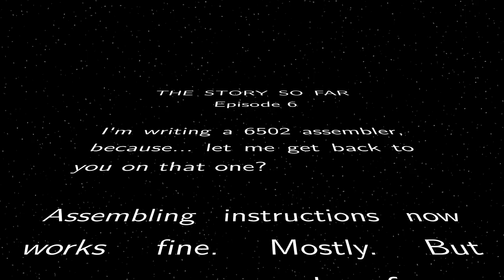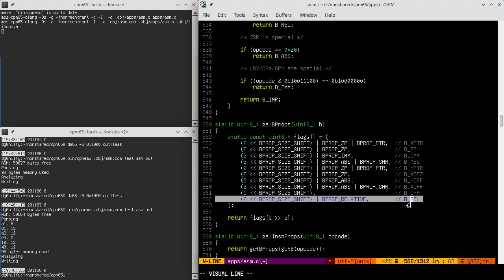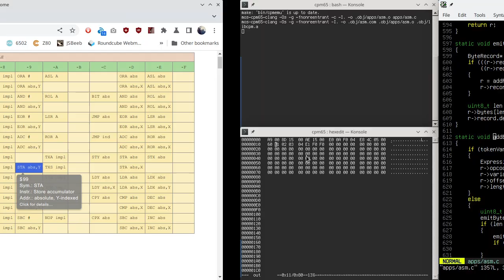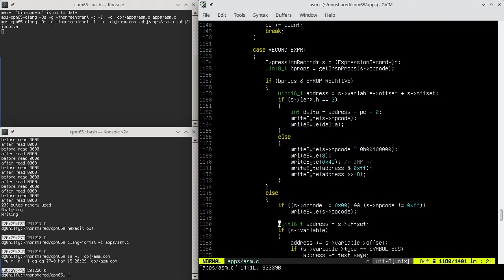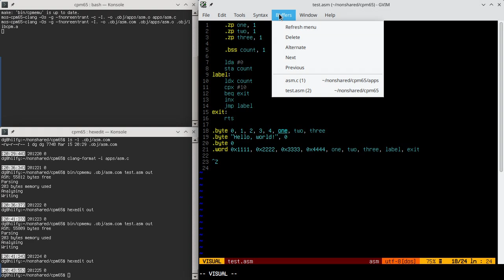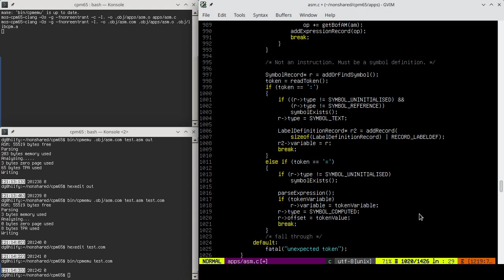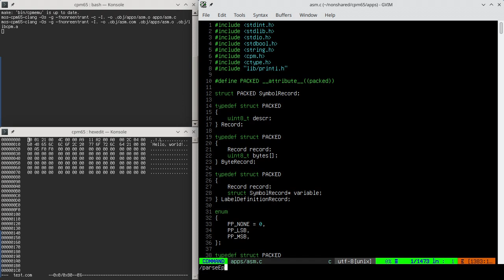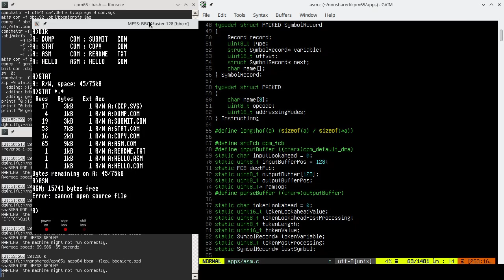Writing a 6502 assembler for CP/M-65, part 6/6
In whch yr hmbl svt writes a simple assembler for CP/M-65, which badly needs one. It's done in C, and is compiled with llvm-mos to run itself on CP/M-65. This means that it needs to be very small and very fast, but it also needs to be sophisticated enough to generate the relocatable binaries which CP/M-65 wants.

You can find the resulting source code in the CP/M-65 repository (Look in `apps/asm.c`.)